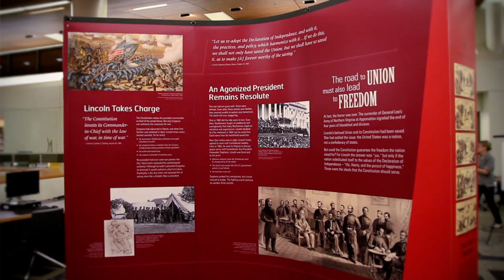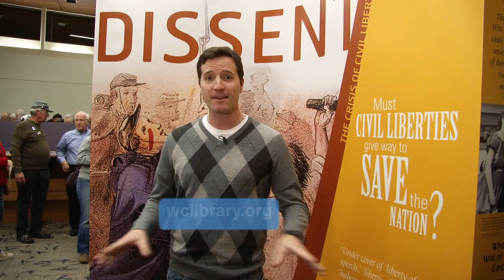Lincoln: The Constitution and the Civil War at WC Library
The nationally traveling exhibit "Lincoln: The Constitution and the Civil War" comes to the Walnut Creek Library.  Learn more about one of the most fascinating periods of American History.

Made possible by the Walnut Creek Library Foundation and Walnut Creek Library partners with the American Library Association (ALA) Public Programs Office and the National Constitution Center (NCC) in Philadelphia.